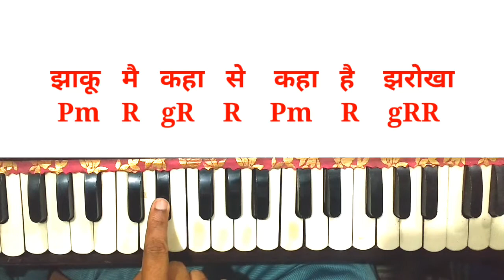Dekho maine dekha hai। देखो मैने देखा है। harmonium note। Lata Mangeshkar । Amit Kumar।love story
Song cradit
Film_love story
Artist_lata Mangeshkar & song
Music_r d Burman
Lyrics_anand bakshi

I do not own eny copyright of the song.this is the harmonium tutorial just for learning purpose.